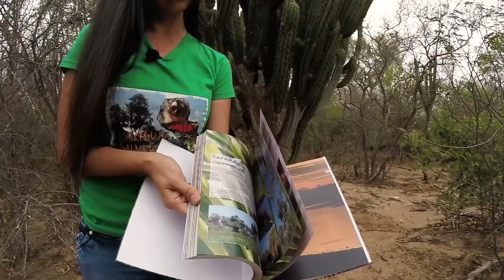Paraguay Salvaje: Nublado, un día nublado en el Chaco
Paraguay Salvaje, domingos 18 hs. por la RPC.